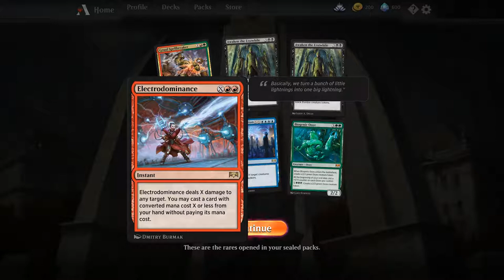4 Win Sealed Ravnica Allegiance - Magic the Gathering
4 Win Sealed Ravnica Allegiance - Magic the Gathering

Here's a first glance at the Ravnica Allegiance set through 1 of 2 played sealed events.

Rares :
1x Gruul Spellbreaker +
2x Awaken the Erstwhile -
1x Electrodominace +++ (the A Bomb in this draw)
1x Mass Manipulation -
1x Biogenic Ooze ++ (removal magnet)

Build a G/R aggro-deck
2x Skewer the Critics (new Lightning Bolt)